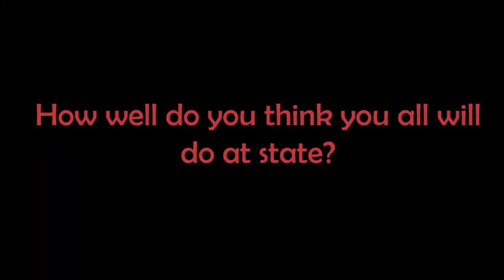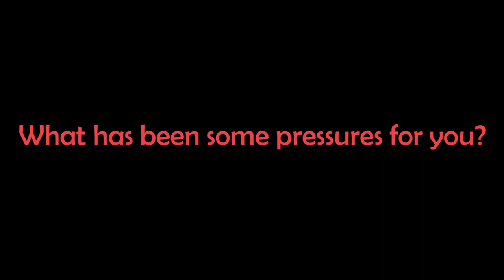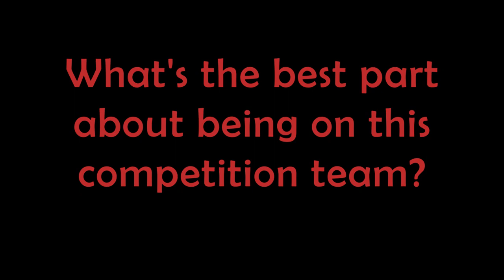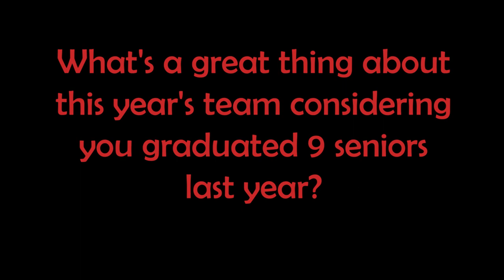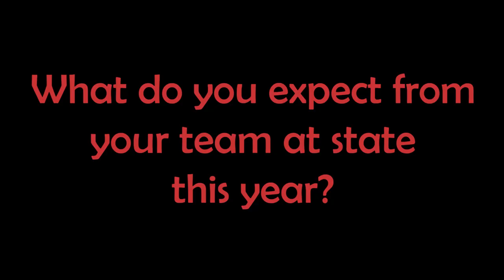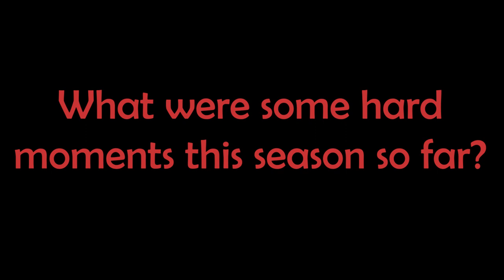Road to State: Granite City High School Cheerleaders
GCHS cheerleaders long road to success during our season and competitions.